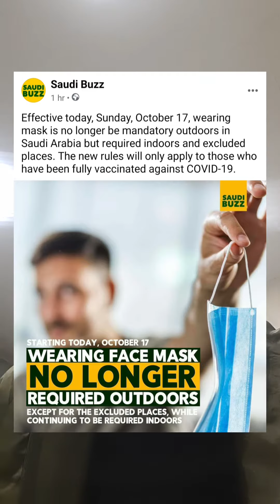NO MORE FACEMASK REQUIRED FOR OUTDOORS IN SAUDI ARABIA EFFECTIVE OCTOBER 17,2021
FACEMASK NO MORE IN SAUDI ARABIA